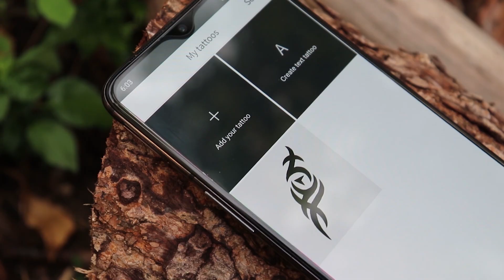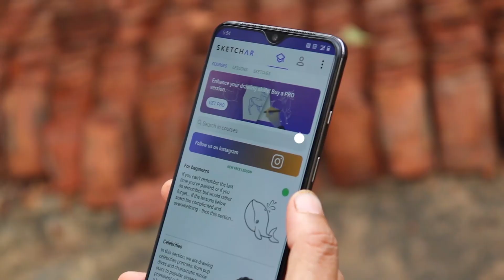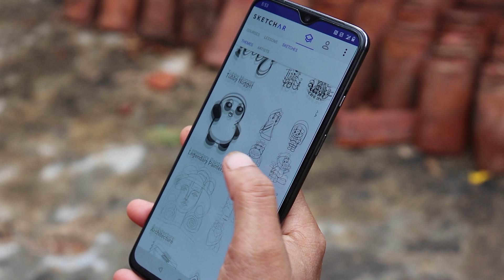5 AR Apps You Should Try !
Augmented Reality is the future of emerging Technology...its something that's been in works from years by companies like Google,Microsoft & Facebook...But wait...The time has come & it's not only the bigger players that are working on providing AR features to users..but there are lot of samller companies that are working with some amazing AR technologies & have great AR apps in playstore.The best part is most of these AR apps are completely free & are not only using AR for some fun..But for something big...Which I always say as " Solve a Problem " ...So, these people are trying to use AR to solve some real-world issues that people has which is always & anytime appreciated..!!

So, here are my Top 5 AR app picks.

 Watch the Video Completely To Find Out

- Canon 200D
-Wondershare Filmora ( Editor )
-18 - 55 MM STM Lens